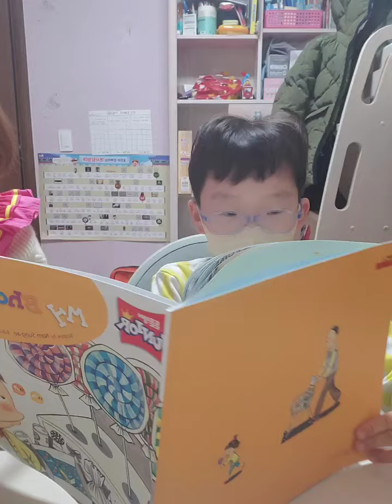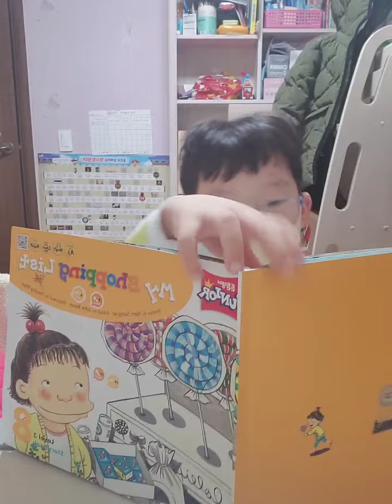고도윤주니어3(5)